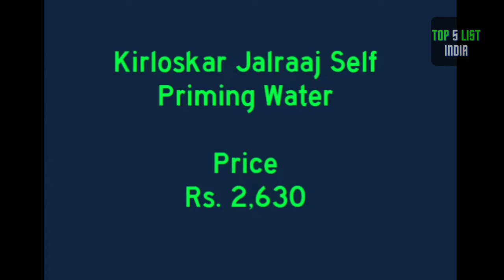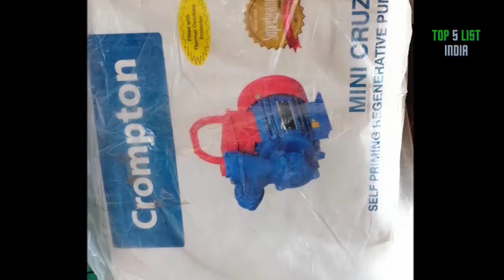Top 10 Best Selling Water Pumps in India to Buy Online in 2021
We share with you
1. ► Kirloskar Chotu 0 5HP Domestic Fittings

2. ► Kirloskar Jalraaj Self Priming Water

3. ► Kirloskar Submersible Control Panel Single

4. ► Kirloskar Chhotu Star Monoblock HP

5. ► Kirloskar Bungalow Garden Fittings Toolsvilla

6. ► Crompton Greaves Mini Sapphire Water

7. ► Crompton Greaves Mini Samudra Priming

8. ► Crompton Water Pump Model Champ

9. ► Crompton Sapphire Domestic Pressure Aluminium

10.► Crompton Greaves Priming Monoset Sapphire

Thanks
TOP5Lists India